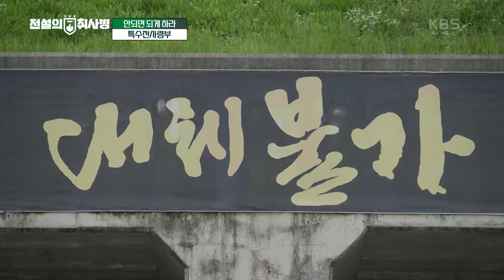안되면 되게 하라 [특수전사령부] [전설의 취사병/militarycook] | KBS 241029 방송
안되면 되게 하라 [특수전사령부]

50만 국군 장병의 전투력을 책임지는 ‘밥심’, 그 뒤에는 주방에서 묵묵히 땀흘리는 취사병이 있다. 뜨거운 열정과 끈끈한 전우애로 똘똘 뭉친 육·해·공 대표 취사병들의 치열한 조리 전투가 시작된다!